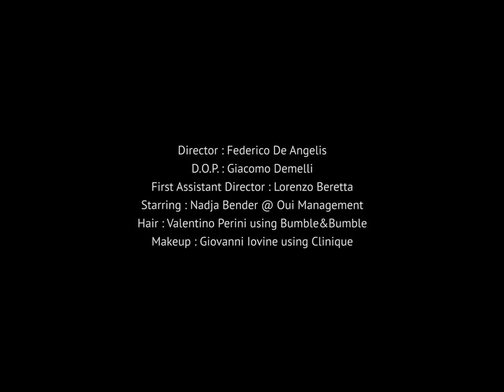velvet journey「過去と今と未来が交差する街」Numero TOKYO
Numero TOKYO 2016年12月号「Extreme」
velvet journey
過去と今と未来が交差する街

ジョルジオ アルマーニの2016年秋冬のテーマは“BLACK VELVET”。控えめでありながらも強烈な美しさを放つベルベットにジョルジオ・アルマーニは長年魅了され、そして愛してきたという。
そんな美しきベルベットの世界を世界遺産の街クロアチア・スプリットにてシューティング。ローマ皇帝ディオクレティアヌスの宮殿が街の起源となったスプリット。古代ローマ遺跡の中に現代の人々が暮らすという、過去と現在と未来とが同じ空間に出現する不思議な街にベルベットを纏った女が舞い降りた。

最新号はこちら

Director : Federico De Angelis
D.O.P :  Giacomo  Demelli
First Assistant Director : Lorenzo Beretta
Starring :  Nadja Bender @ Oui Management
Hair : Valentino Perini using Bomble&Bumble
Makeup : Giovanni Iovine using Clinique
Production : Circus
Coordinator : Teruhiko Sakamoto
Fashion Editor : Aika Kiyohara
Photo Director : Maki Saito
Wardrobe : Giorgio Armani